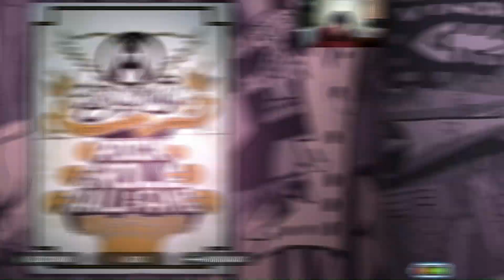Tocando las primeras canciones extras "The Vault" y explicamos los trucos de Guitar Hero Aerosmith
En esta oportunidad empezaremos con las 4 primeras canciones extras de Guitar Hero Aerosmith. También estaremos explicando todo lo referente a los trucos que posee este juego... Así que mi gente el rock no para y aquí les dejo una nueva entrega de de este gran videojuego.

⏩Trucos
Guitarra Imaginaria:  Rojo+amarillo, verde+rojo, rojo+amarillo x2, rojo+azul x5, amarillo+azul x2, amarillo+naranja.

Hiper-velocidad:  Amarillo+naranja x5, rojo+amarillo x4, rojo+azul x5, amarillo+azul, amarillo+naranja x2.

Sin Fallo:  Verde+rojo, azul, verde+rojo, verde+amarillo, azul, verde+amarillo, rojo+amarillo, naranja, rojo+amarillo, verde+amarillo, amarillo,  verde+amarillo, verde+rojo.

Modo Interpretación: Verde+rojo x2, rojo+naranja, rojo+azul, verde+rojo x2, rojo+naranja, rojo+azul.

0:00 Introducción
1:55 Primera canción
6:40 Segunda canción
11:14 Tercera canción
17:25 Canción final
21:06 Canciones siguientes
21:46 Todo lo referente a los trucos
29:16 Agradecimientos finales